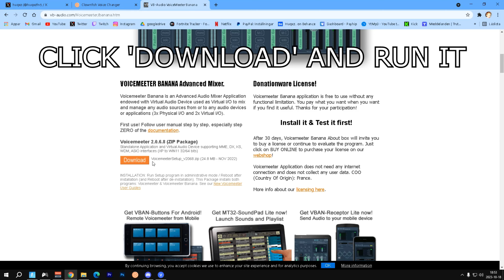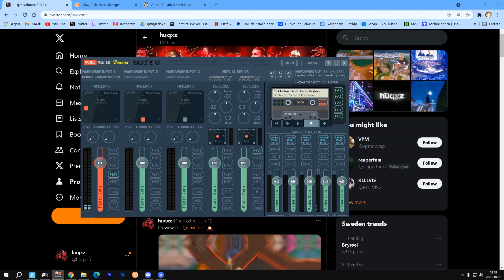How to get PIXIE Keyboard Sound ⌨️ 🔊